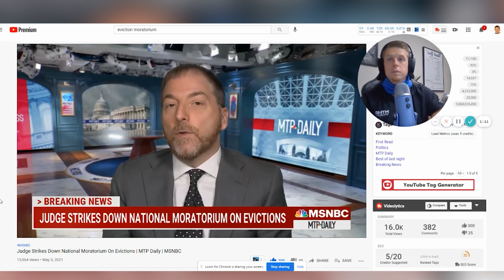Eviction Ban Over?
In this video, I talk about the National Moratorium on eviction that a Judge is striking down. I'm going to give my honest feedback on what I think may or may not happen in the next few months, how will it affect the renters, tenants, and landlords, and who is going to be affected by this eviction moratorium.

I love real estate and everything that has to do with real estate investing mortgage, and general finance.

Enroll in the Mortgage 101 course to get a behind-the-scenes look at what you need to know about the mortgage and buying process. Put aside what marketers tell you and get the TRUTH about mortgage inside this video course.

Cheers!🙌🤝👍